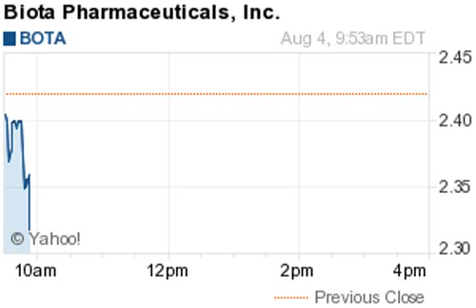140804 downgrades 955ET